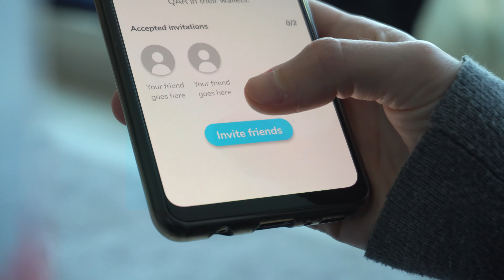Invite Your Friends and Earn 12 QAR!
Want to earn 12 QAR on your Rimads wallet? Invite your friends through the Rimads App and earn!

For each 2 friends invited you will earn 12 QAR and they will earn 12 QAR, isn't that amazing? You can spread the love with Rimads.

More than 10.000 health, wellness, fitness, beauty, and pets products are just 2 hours away from you. Rimads is the shortest way to reach pharmacies in Qatar!

Download the Rimads app now: rimads.ai/download